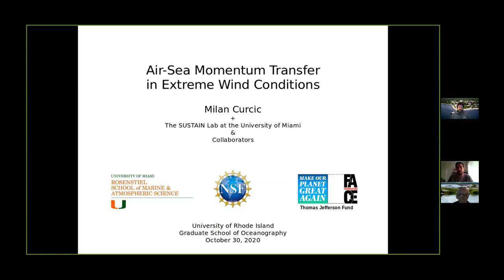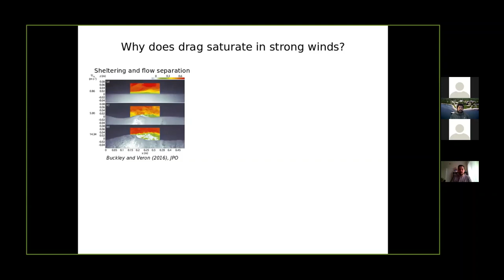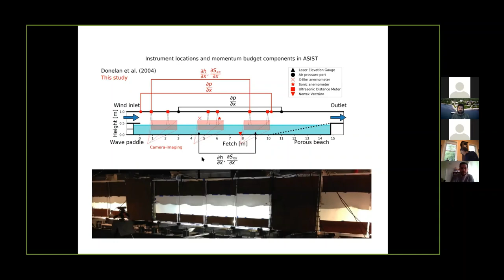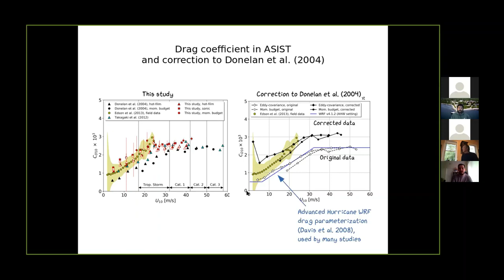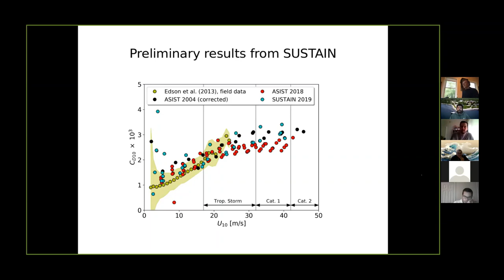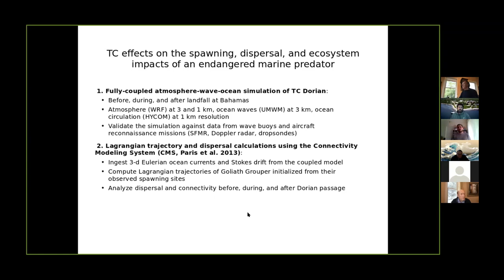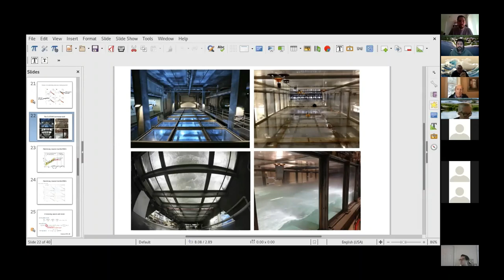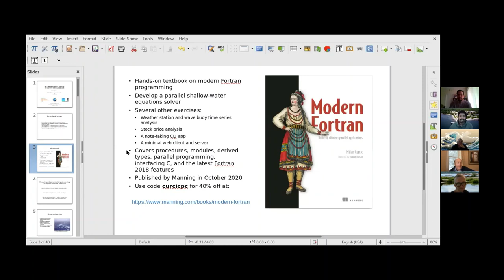Air-Sea Momentum Transfer in Extreme Wind Conditions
My research seminar presented at the University of Rhode Island Graduate School of Oceanography virtual seminar series on October 30, 2020.

Wind, waves, and currents govern the air-sea momentum transfer, which remains largely unknown in hurricane conditions. In this talk, I will present the work so far on the ongoing NSF project at the SUSTAIN laboratory at the University of Miami. The project entails taking new laboratory measurements in hurricane winds, evaluating the current wave growth functions and drag parameterizations, and generalizing them to account for currently unresolved physical processes such as sheltering and intense wave dissipation due to direct wind impact. First, we revisited the momentum budget and eddy-covariance methods to estimate surface drag coefficient in the laboratory. The data showed further evidence for drag saturation in wind speeds greater than 25 m/s. During our analysis, we discovered an error in the original source code by Donelan et al. (2004). I will present the corrected data and describe the correction procedure. Although the key takeaway about drag saturation remains, the corrected drag coefficient and wind speed threshold for saturation are significantly changed. Second, I will show preliminary data from the large SUSTAIN tank capable of producing extreme (Cat 5+ hurricane) winds and waves. Third, I will demo a new, easy-to-use atmosphere-wave-ocean coupling framework with focus on hurricane landfall impacts. Finally, I will showcase ongoing side projects with application to ocean transport, uncertainty quantification, and air-sea bulk flux calculation.